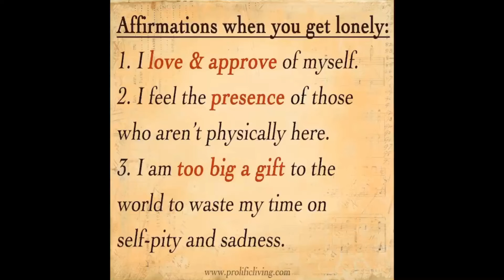Morning Minute Daily Affirmations